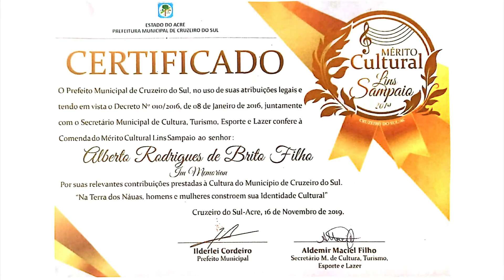DOC ALBERTO LÔRO 5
DOCUMENTÁRIO ALBERTO LÔRO - A obra narra a história musical de um dos mais brilhante artista cruzeirense como também destaca seu legado às futuras gerações buscando depoimentos de músicos, amigos, parentes e de pessoas simples, propondo uma dialética de melhor compreensão da vida e obra do autor. A proposta do trabalho é centralizada na manutenção da memória da história de um artista que deixou muita poesia, amor e identidade regional na sua obra sempre retratando seu lugar e valorizando suas origens. O documentário dirigido pelo cineasta Adalberto Queiroz e edição de Enilson Amorim foi financiado pela Lei Aldir Blanc, Governo Federal através da Fundação Elias Mansour-FEM.